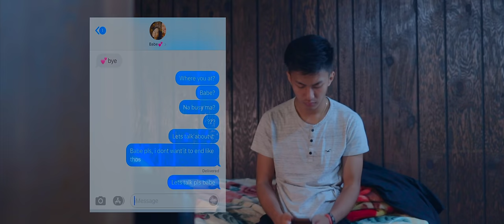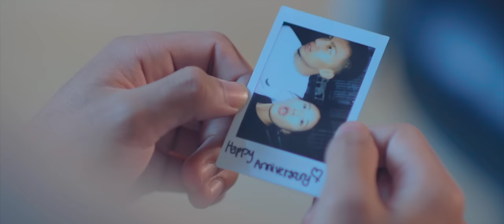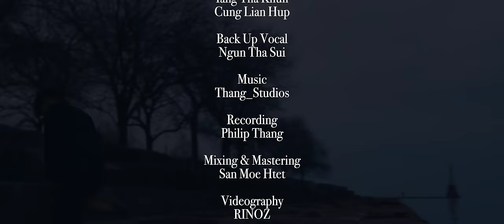Simon Van Ceu Hmung - Aa Dan Daan Kha Official Music Video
Aa Dan Daan Kha

Artist & Composer : Simon Van Ceu Hmung
Video : RINOZ
Mix & Mastering : San Moe Htet
Recording : Philip Thang
Back Up Vocal : Ngun Pangpar & Ngun Tha Sui
Actors : Simon Van Ceu Hmung, Iang Tha Khun,  Cung Lian Hup
Make Up : Sui Tin
Helper : Ngun Lian, Jenny, Borte

Song Lyric:
Ka dawt,
Kan biakam vial te atu ah cun
Saan tlai lo mi
Bia sawh sawh lawng ah an cang
A ruang
A ruang tu tiang kai fiang hrim lo
Ka thinlung nih
Na chimmi bia a zum duh lo

Tuar ko rih ning kei lawng in
Hnem tu aho tal an um ti hnga maw?
Dawtu um bang fahnak pe tu
An um tawn……..

Ka dawt
Na bia na chim mi kha
Kei zei tin ka tuar lai tiin na ruat maw?
Nikhat hnu nikhat
Kan ngai chin lengmang
Nang khoi ka na um?
Val dang ttang ah maw?
Kai fiang kan ii dawtnak

Kan ngeih
Kan ngeih thiamnak caan a sau cang
Nain ka thinlung nih
Na tuah mi a philh kho lo
Hmanhseh
Kan dawtnak cu a tu tiang in
Aithleng bal lo
Nang bang zumhtlak lo mi dawtnak

An um tawn……..

Hmun hlah hmanh seh kan ii dawtnak
Ngeihchih nak um lo kei thinlung ah.